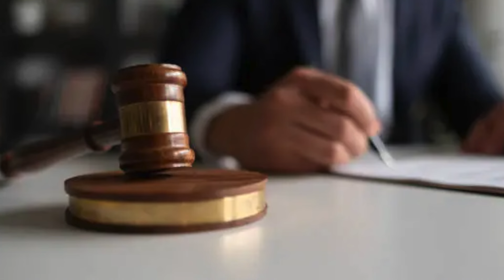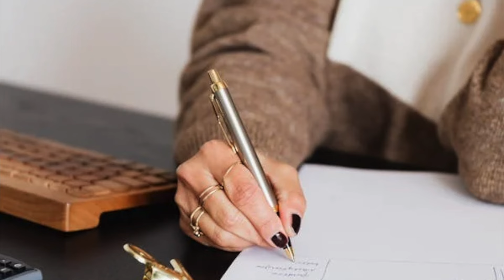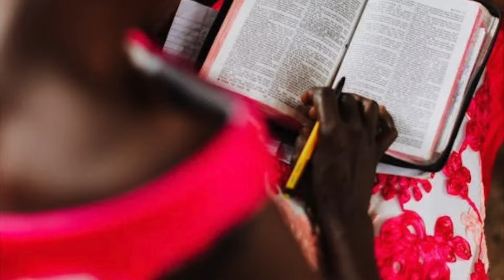How to win in court against the narcissist | 7 ways to win | Legal aid | Child arrangements order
Welcome back!

In today's video, we're going to explore effective strategies for navigating court proceedings when dealing with a narcissist. Co-parenting with a Narcissist is not easy! I engaged legal aid but took the initiative to carefully document the narcissist's behavior towards both me and my daughter. It's vital to understand that narcissists tend to reveal their true nature in the courtroom, often seeking to draw attention to themselves.

My court experience was tough; I frequently felt overlooked as the narcissist refused to negotiate and insisted on having things his way. However, I ultimately discovered that I was supported by a higher power. The narcissist's dominating presence in court made self-advocacy a challenge, but maintaining composure is essential in these circumstances.

Here are some effective strategies that can help you achieve a positive outcome in your case. In my own situation, I triumphed when he failed to appear. Enjoy the video!

My ex Relationship with the Narcissist involved:
Love bombing
Emotional abuse
Physical abuse
Cheating
Withdraw of sex
Hoovering
Devalue
Enablers / flying monkeys
Parallel parenting
The UK court system
Financial Abuse
Gaslighting
Deflection